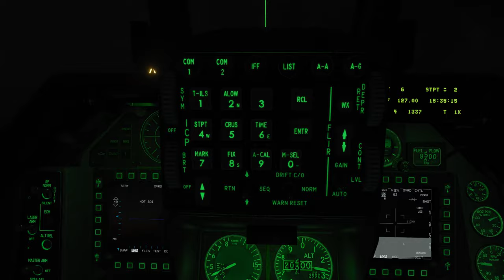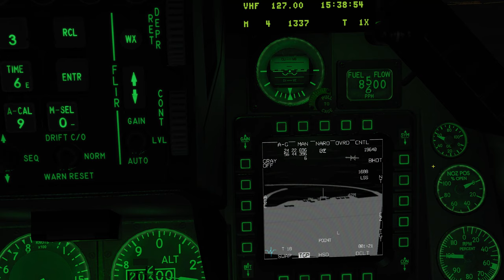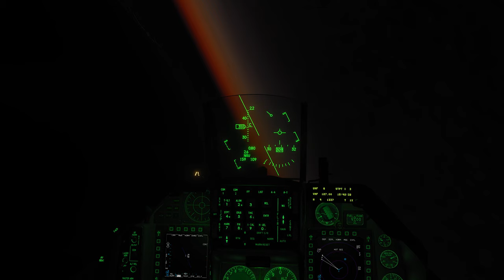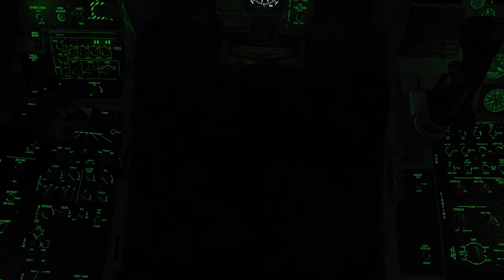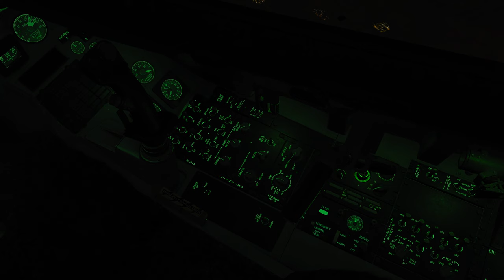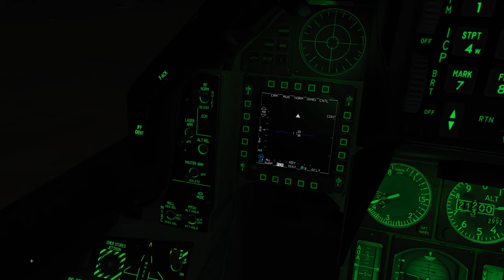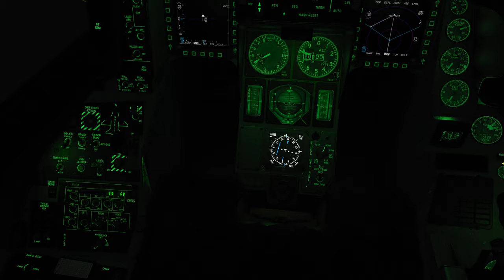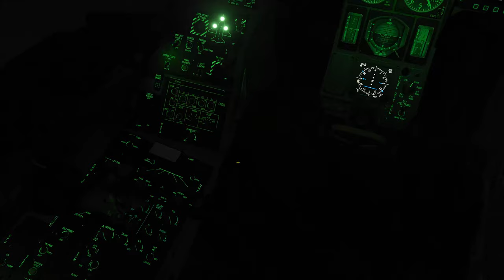DCS 18 10 2020 14 12 27